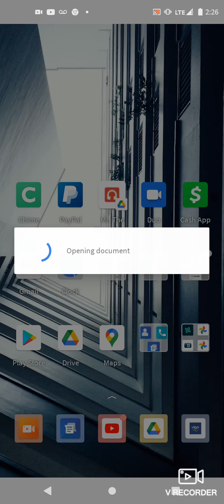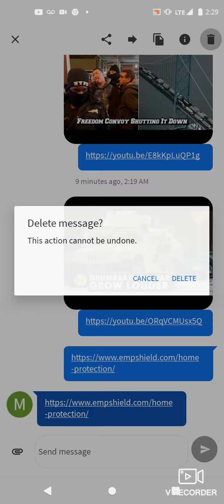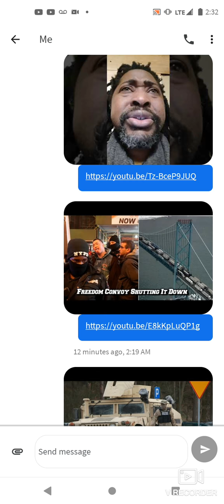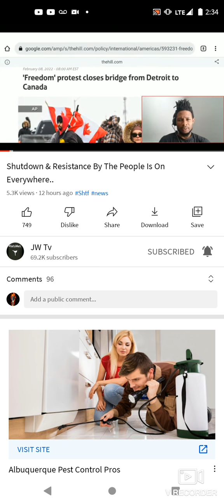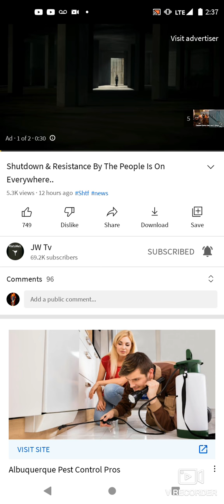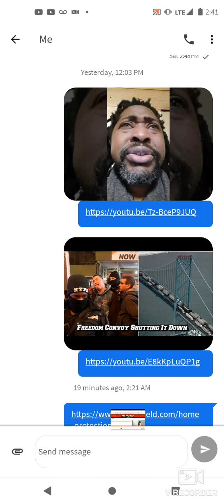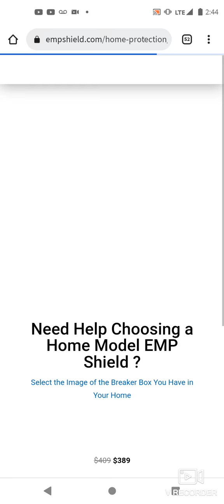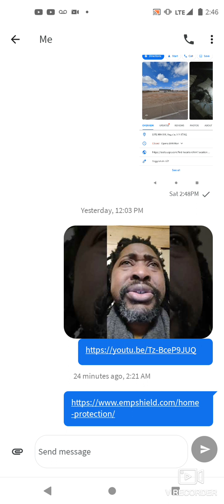up date what's going on